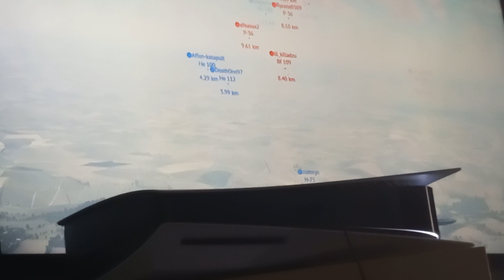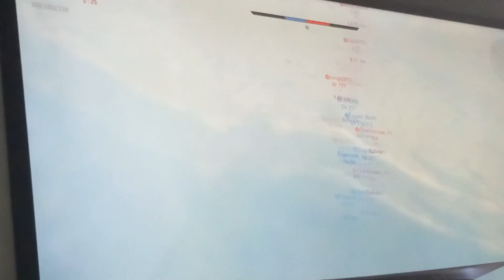my very bad game in war thunder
one of my worst air battles ever